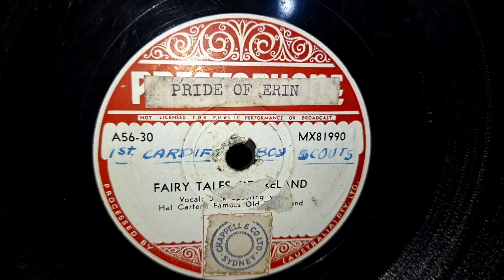Fairy Tales Of Ireland. Hal Carter's Famous Old Time Band. Jack Speering. Prestophone 78rpm in 1940s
DJ-Tech Vinyl USB 10 Turntable, using a ceramic cartridge. Realistic STA-77A Vintage 1970s HiFi Receiver, and Sansui S-915 Speakers.